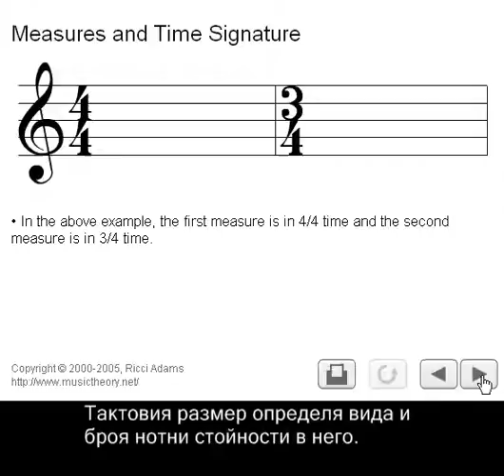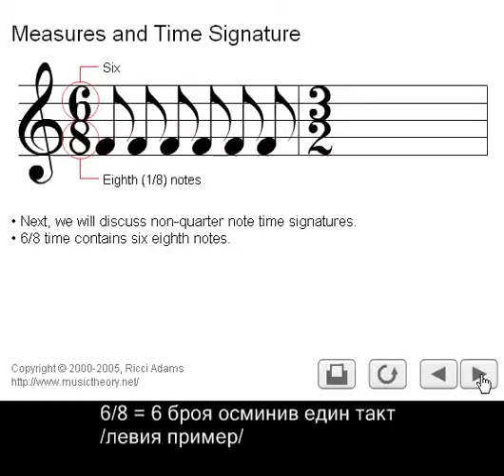Тактов размер и брой ноти в един такт